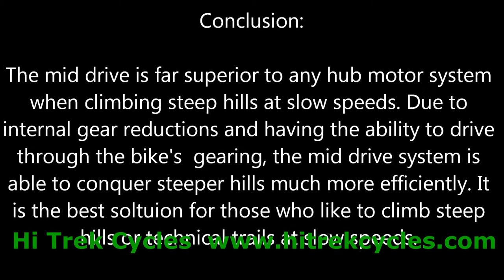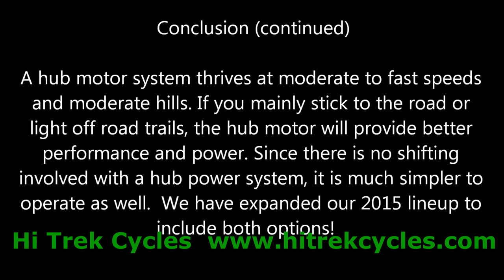COMPARE: Mid Drive Motor vs Hub Motor Hi Trek Cycles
Compare an electric bike conversion kit